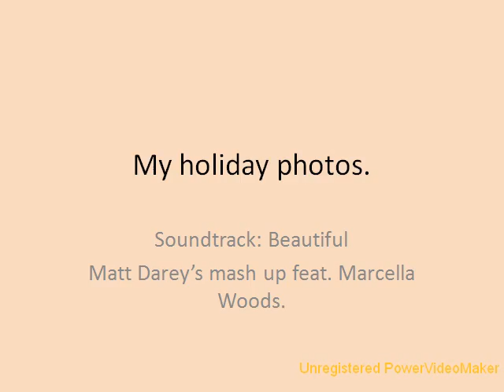Matt darey marcella woods, beautiful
My holiday photos